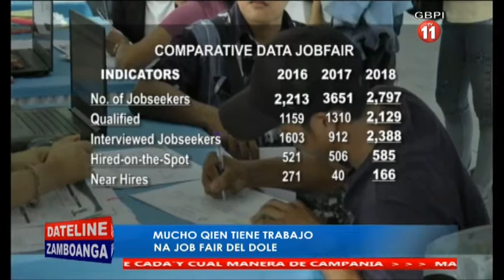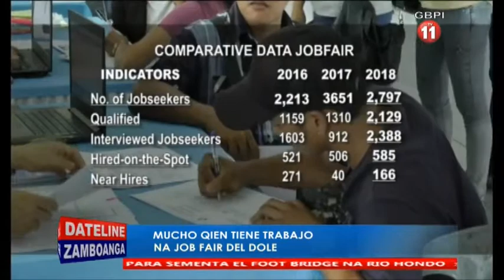MUCHO QIEN YA TIENE TRABAJO NA JOB FAIR DEL DOLE